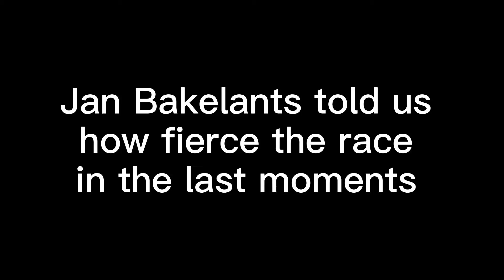What happened during final 1️⃣ kilometer in the stage 6 of tirrenoadriatico ?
Jan Bakelants walked us through it